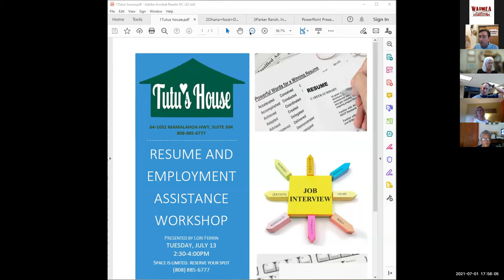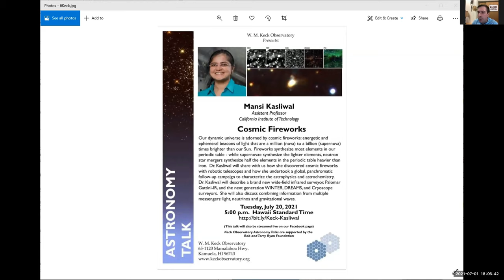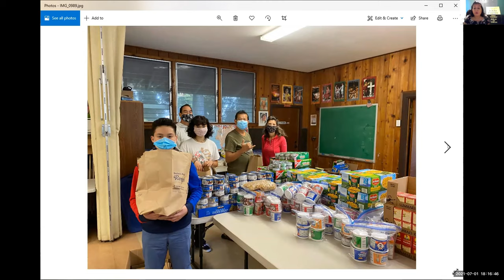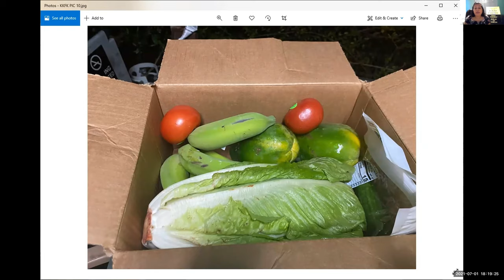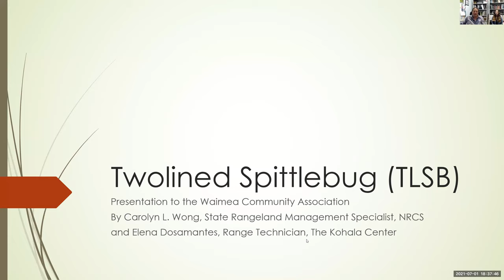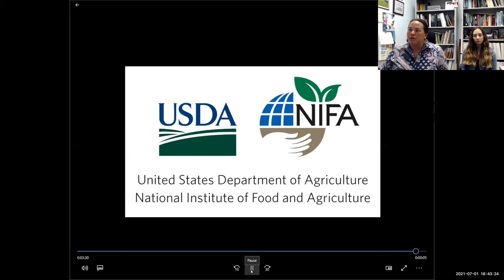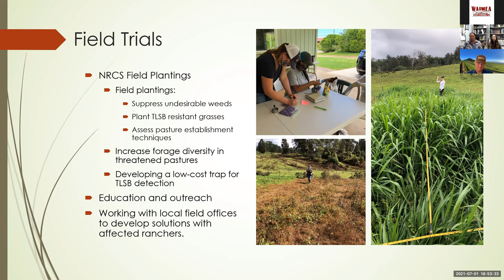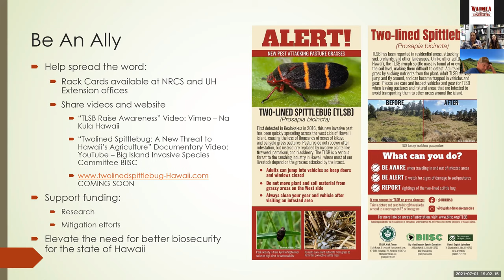Waimea Community Association Virtual Town Meeting - Thursday, July 1, 2021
Waimea Community Association’s Thursday, July 1, 2021 Virtual Town Meeting was a wide-ranging look at the continuing impact of the Coronavirus pandemic on community safety and well being. As usual, WCA's virtual town meeting was streamed “live” on WCA’s Facebook

PANDEMIC HEROES: Also on the town meeting agenda was the first of an ongoing salute to the community’s pandemic heroes. The first honoree was Maile Lincoln, volunteer lead of the Annunciation Community Food Pantry. “But it’s not about me,” insists Maile. “It’s really about many volunteers from across the community who, along with donors, farmers and ranchers, were willing to do whatever it took to feed the community for that past 14 months when massive layoffs and business closures created widespread food insecurity. There are many heroes walking amongst us,” she said.  In addition to the many volunteers that support the Annunciation Community Food Pantry on Tuesdays, there's Kokua Christian Ministries Wednesday warm lunch and groceries-to-go at New Hope, the Thursday drive-thru Community Meal @ St. James, Waimea Grab 'N Go on Fridays and Waimea Hawaiian Homesteaders Umeki 'Ai on Saturdays. “These amazing community friends risked COVID exposure for most of the past 56 weeks to plan, shop, glean, transport, chop, cook, pack, distribute and track food distributions weekly to help care for their neighbors. It gives me 'chicken skin' thinking about it!" Lincoln shared a glimpse of the most recent addition to addressing the community’s pandemic food insecurity, called KAUKAU 4 KEIKI. It's a 7-week summer food distribution for about 550 children by volunteers with the Annunciation Food Pantry, Kokua Christian Ministries, New Hope-Waimea, Kailapa Community Association, and New Hope-Waikoloa. The program provides five days of breakfasts and lunches for children and is part of an islandwide initiative using federal USDA funding. It's coordinated by Vibrant Hawai’i working with volunteer groups around the island including the still new Waimea Resilience Hub, plus many helping hands including Friends of the Future, Hawai’i Food Alliance, Waimea Chef Jayson Kanekoa and local farmers.

Also on the virtual town meeting agenda was information about a hands-on workshop at Tutu's House to provide tools and resources to support resume writing and job hunting by Lori Ferrin of Waimea. Then, to update viewers on County matters was Waimea Councilmember Dr. Tim Richards and Waimea Community Policing representatives.

Taking a brief break from COVID news, Carolyn Wong and Elena Dosamantes with USDA and The Kohala Center discussed a destructive new invasive, the Two- Lined Spittle Bug (TLSB), which was discovered in Kona in late 2016 and has since caused widespread die-off of pasture land. The ladies shared the work being done about TLSB and other invasives and how the community can assist by reporting new pest sightings by going to 643pest.org, or calling the invasive pest hotline: 643-PEST.

Agenda:
Introduction 0:00
Community Policing Report - Captain Jeremie Evangelista and CPO Chandler Nacino 3:27
Waimea Christmas Parade Update - Lani Olsen Chong 9:48
Public Events in Hawaiʻi County - Doug Adams, County of Hawaiʻi Research & Development Director 11:50
COVID-19 Update - Cathy Marquette, Hamakua-Kohala Health – Medical Director 19:53
Employment Support and Resume Workshop – Lori Ferrin 26:25
Additional Community Announcements 31:20
July Nonprofit Spotlight & Community Hero - Maile Lincoln with Annunciation Food Pantry 37:30
Hawaii County Council Update - Councilor Dr. Tim Richards 50:22
Two-Lined Spittle Bug Threat - Carolyn Wong, USDA Natural Resources Conservation Service – State Grazing Lands Management Specialist & Elena Dosamantes, USDA Natural Resources Conservation Service – Range Technician 1:04:25
Community Q&A Portion - Nancy Carr Smith & Michael Donnelly 1:32:02
Mahalo & Adjourn 1:38:47